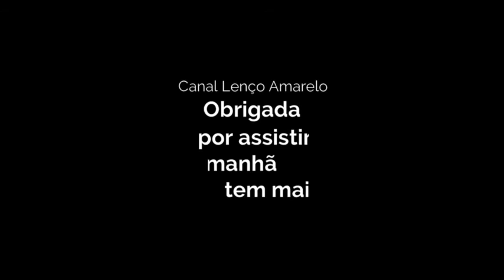Especialidade de Marcação Bíblica 8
Uhúúú terminamosss Parabéns Desbravador. Não esqueça de publicar a foto do seu trabalho e escrever nos comentários quais especialidades você quer ver aqui no nosso canal. Até a próxima!!!
E já vem aí a especialidade de biscuit com a Cris. Fiquem ligados